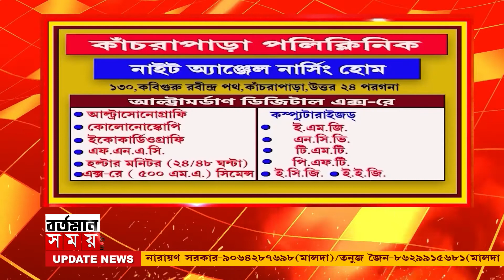Malda : রাস্তা ভেঙে হুড়মুড়িয়ে উল্টে খালে গিয়ে পড়লো ট্রাক্টর, আগুন ধরে গেল ট্রাক্টরে